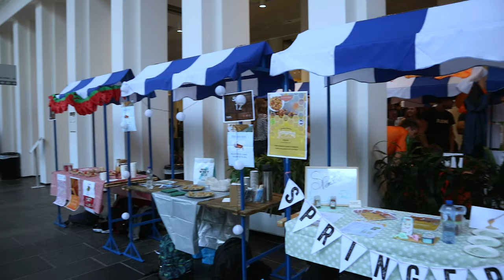HAPJES en DRANKJES CIJFERS geven op het SMAAK event - HvA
Joey, Romy en Yara gingen naar het SMAAK event van de opleiding Voeding & Diëtetiek. Hier proefden zij vele hapjes en drankjes gemaakt door afstudeerders. De meest hapjes en drankjes waren duurzaam, vegetarisch en/of vegan. We gaven vele hapjes en drankjes een cijfer en spraken de afstudeerders. Kijk snel om te zien wat wij er van vonden.